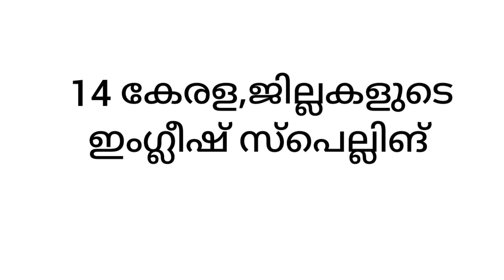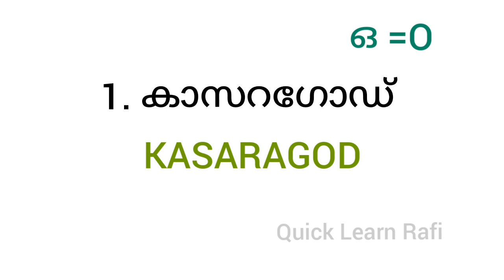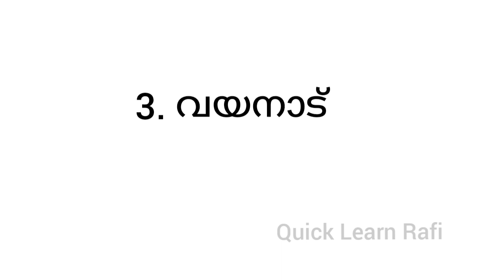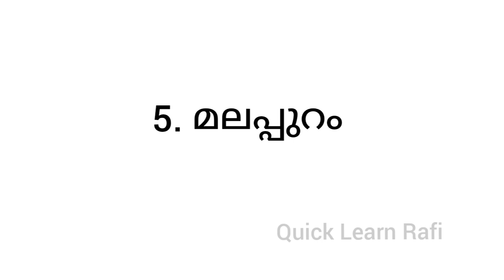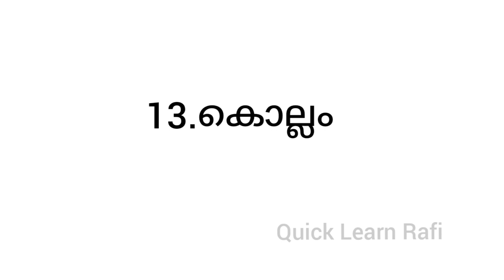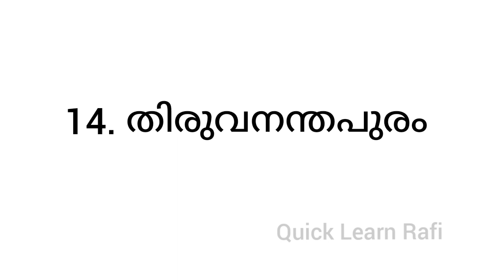ഇംഗ്ലീഷ് സ്പെല്ലിങ്ങ് പ്രാക്ടീസ് 17 കേരള ജില്ലകളുടെ സ്പെല്ലിങ്ങ് പഠിക്കാം